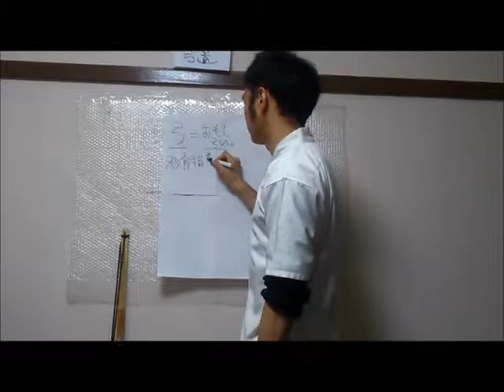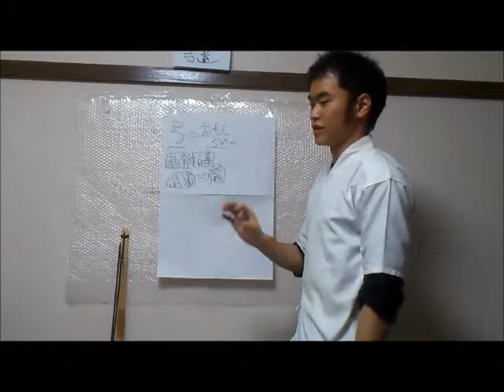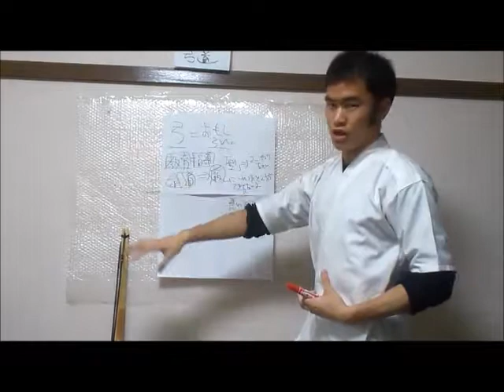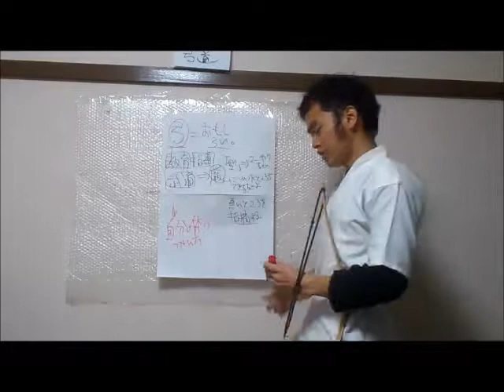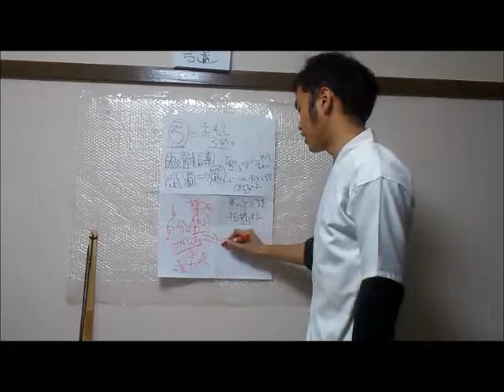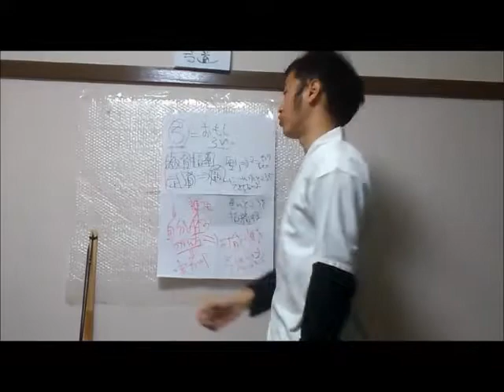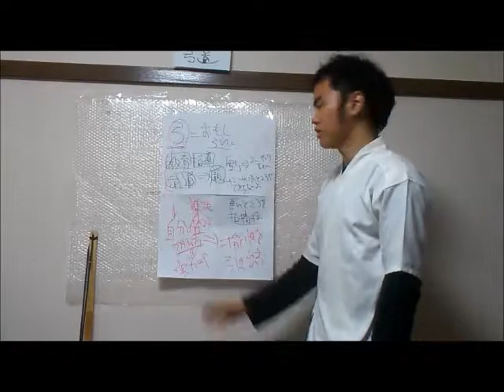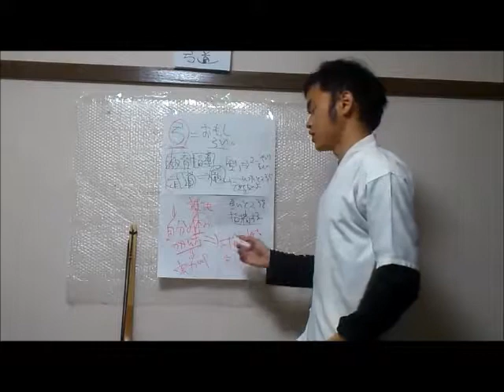一般人のためのおもしろ弓道講座～弓における、教育、指導の考え方～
独自の解説で弓道の技術を伸ばす方法を提案「理論弓道」⇒
非公開テキスト、動画の特典を受け取りたい方はメルマガ登録⇒